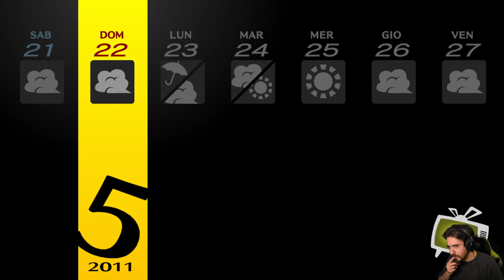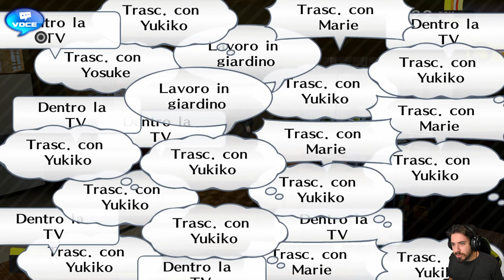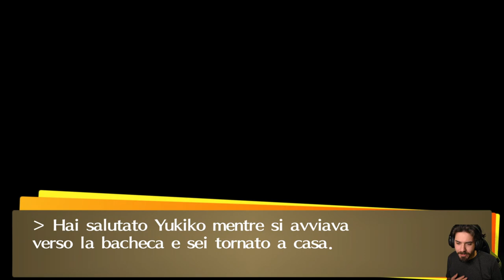Persona 4 Golden [Blind Run] - EP 14 - Accettami per Quello che Sono